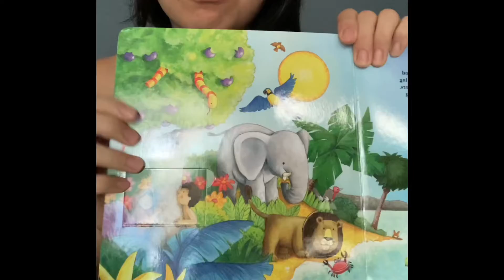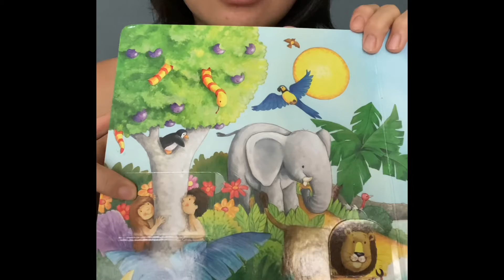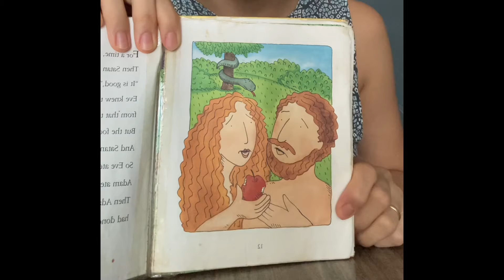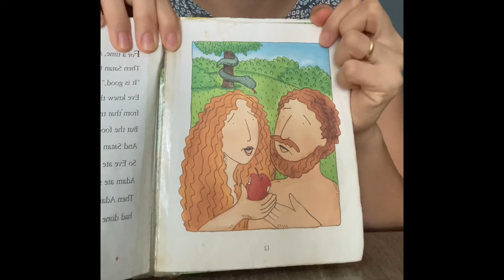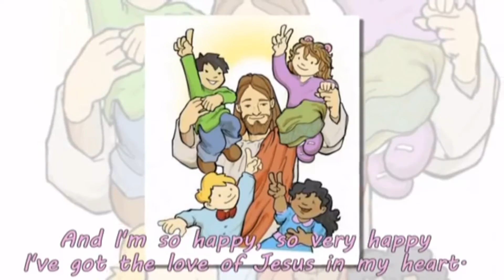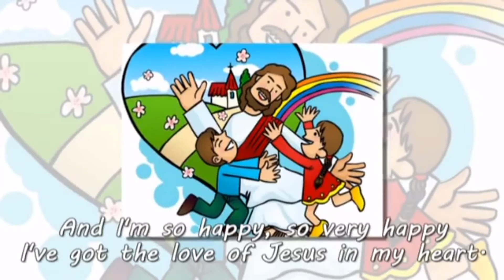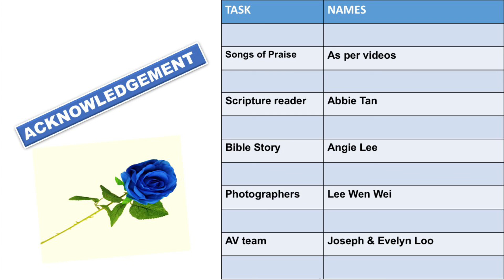NusaPraiseKidz preschoolers Sunday school 11 April 2021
Songs of Praise , Bible story for kids